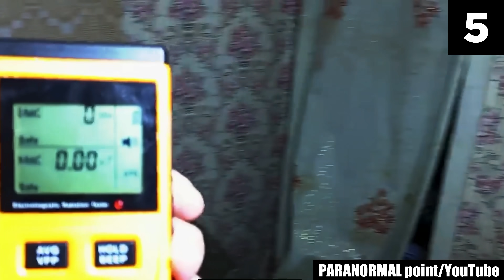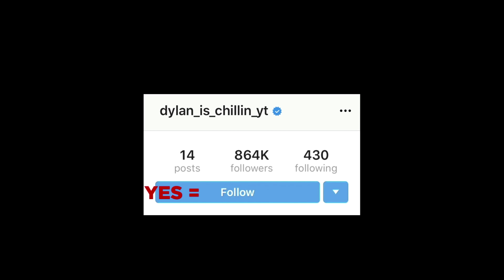15 Scary Videos That’ll Make You Shudder with Fear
I have to be honest with you: I've seen some seriously scary stuff in my time on the internet, and I'm sure you have too. But today, I'm bringing you a collection of creepy videos that probably transcend everything eerie you've ever watched! Here are 15 scary videos that’ll make you shudder with fear. Believe me when I say that these clips will send chills down your spine and make your heart race!

As you journey through these spine-chilling clips of horror, you'll feel a sense of unease wash over you. Your palms will sweat, your nerves will tense up, and your mind will be left reeling. These videos are not for those who get frightened easily, but rather for those who are looking for a true test of their bravery!

No joke, the spooky entries in this list of creepy videos contain some of the most unsettling and nerve-wracking videos that I've ever come across. I caution you, this is not a collection that you want to watch alone in the dark. In fact, you might want to leave the lights on and keep the volume low, so as not to be overwhelmed by the horror on display. However, despite those precautions, you'll still find yourself questioning whether you're truly safe. These scary videos will leave you feeling exposed and vulnerable, as if the things you see on your screen are somehow reaching out to haunt you!

Seriously, the hair-raising events shown in this scary comp will give you a ridiculous fear of the dark, and may very well shape your nightmares for life! Even long after watching these creepy videos, I couldn't stand in my hallway with the lights off after I analyzed these videos. I was so afraid of the dark that I'd imagine vague, menacing figures appearing behind me as soon as I encountered darkness. So, I caution you: After watching this list of scary videos to the end, the same or worse could happen to you! These creepy videos will take a grimly heavy toll on your psyche — you will know peaceful nights no more!

And not just that, these creepy videos won't be done with you after you watch them. They will replay in your head repeatedly, making you feel like you have slipped out of reality — and tumbled into a dreadful dimension suspended out of time and space. In all honesty, steer clear of this list if you get frightened easily. Only proceed if you think you can handle nasty, harrowing chills thumping through your soul as you lie awake well past midnight, every night.

So, it's up to you to decide if you want to take the risk and watch these creepy videos. If you do, be prepared to enter a world of darkness and horror that will leave you with a sense of unease that you won't ever forget.

Entry 13: Some Footage provided by LPE360

Source:

15.
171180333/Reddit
14.
failedtalkshowhost/Reddit
12.
10.

Entry Timestamps:
0:00 Number 15
1:26 Number 14
2:35 Number 13
5:51 Number 12
6:49 Number 11
8:12 Number 10
9:21 Number 9
10:46 Number 8
12:07 Number 7
13:55 Number 6
14:55 Number 5
15:51 Number 4
16:59 Number 3
17:54 Number 2
18:57 Number 1